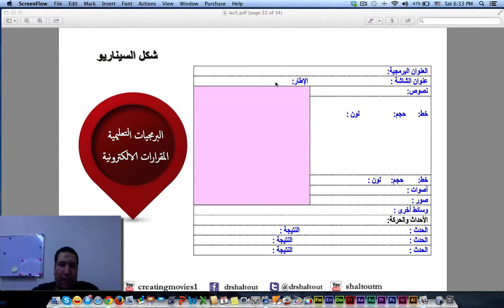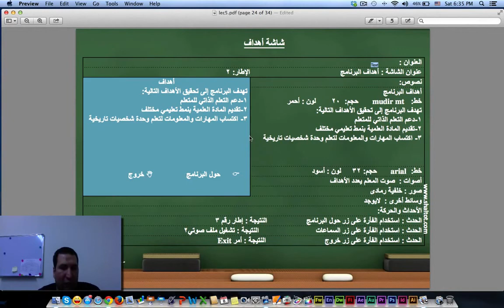شرح مبسط لكيفية إنتاج سيناريو تعليمي لإنتاج مقرر رقمي تفاعلي